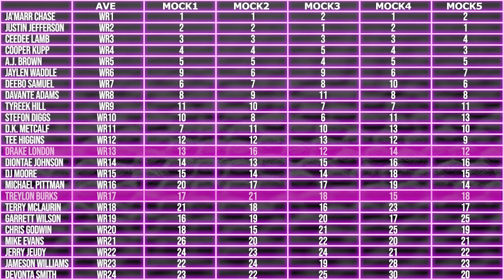Top Dynasty Wide Receiver Rankings & Tiers | Dynasty Fantasy Football 2022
We’ve got a fun one for you today…We go through our top Dynasty WR Rankings and Tiers for your pleasurrre.  We know you love rankings, but tiers are even more vital to your dynasty fantasy football success when going through a startup draft or even making trades while searching for value.

(2:23) - The top 2 WR rankings are consensus everywhere and in a Tier of their own
-Justin Jefferson vs Ja’Marr Chase
(5:38) - CeeDee Lamb still holding strong atop Dynasty WR Rankings
(7:33) - Making the case for Jaylen Waddle top 5 Wide Receiver Ranking in Dynasty Fantasy Football - Can McDaniels scheme up 2 elite wide receivers
(14:54) - Health and Situation are the only thing Keeping AJ Brown out of a high WR ranking/Tier in Dynasty Fantasy Football
(18:51) - Ranking Cooper Kupp and Davante Adams in Dynasty - Age vs Short-term Dominance
(23:24) - Should Stefon Diggs be ranking be right there with the Kupp & Davante Adams?
(28:46) - Tee Higgins elite finish to last season shows he can produce WR 1 type numbers
(35:48) - buy the dip in DK Metcalf, his WR ranking can be debated
(38:51) - Deebo Samuel is wrapped in caution tape, has us bumping him down in our Dynasty WR Rankings
(44:13) - Why isn’t Tyreek Hill isn’t getting the same “older stud” treatment in our Dynasty WR Rankings?
(49:03) - Tier 5 of our Dynasty Fantasy Football WR Rankings
(49:57) - Chris Godwin long term Dynasty outlook?
(51:11) - Drake London is a safe Dynasty Wide Receiver asset
(57:22) - Michael Pittman fallback plan
(58:48) - DJ Moore gets a QB upgrade but doesn’t move much in our WR Rankings & Tiers
(01:00:23) - Diontae Johnson long term Dynasty outlook is good
(01:02:01) - Terry McLaurin is primed to have his best season
(01:03:08) - Good time to buy the dip in Treylon Burks be in Dynasty Fantasy Football WR rankings
(01:09:08) - The final tier we discuss (tier 6) of Dynasty Fantasy Football WR Rankings
-Marquise Hollywood Brown | Amon-Ra St. Brown | Elijah Moore | Jerry Jeudy | Devonta Smith | Darnelle Mooney